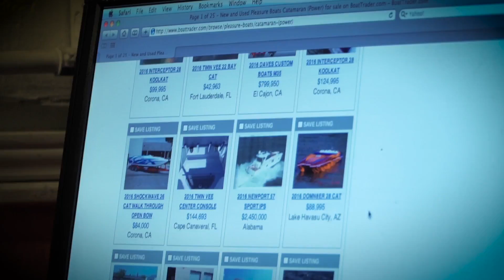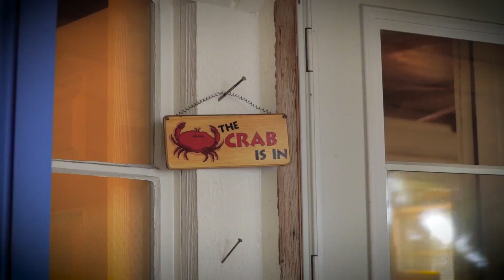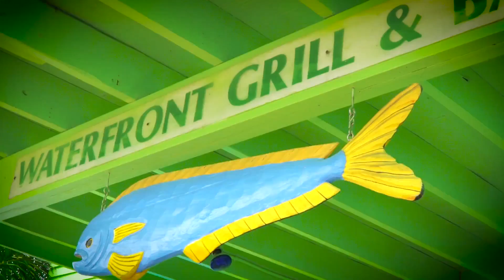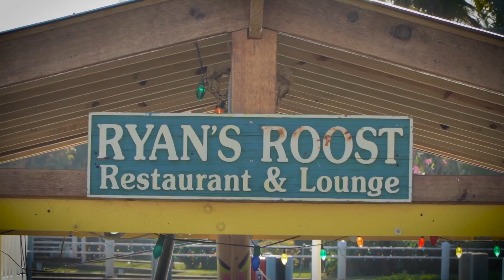Restaurant Royalty | Pilot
A reality show based on the staff of the Old Key Lime House Restaurant in Lantana, FL.